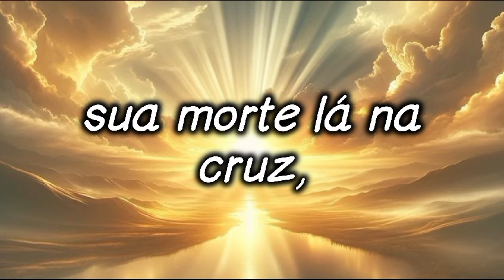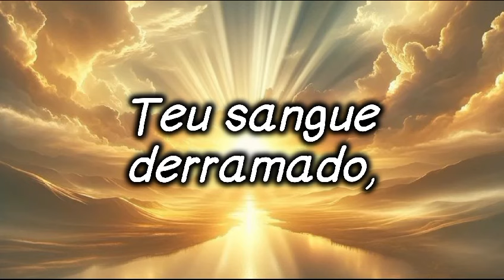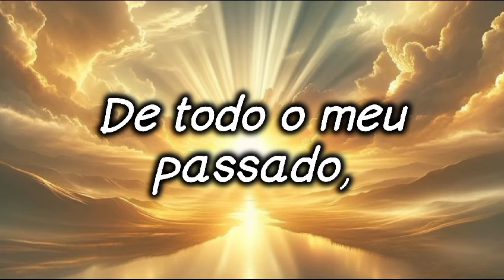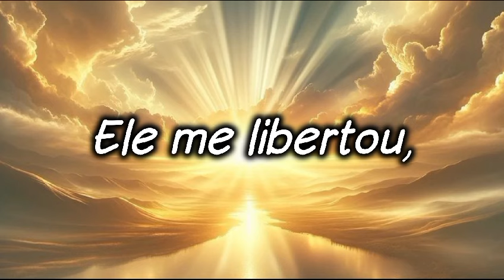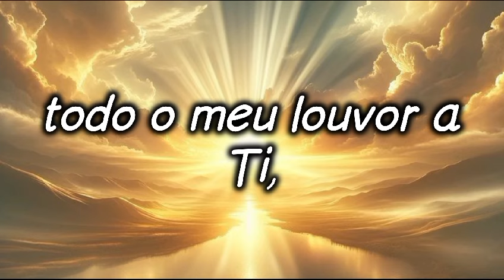Já não há condenação, nova versão. Wesley G Carvalho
Letra de Wesley carvalho.
Compositor e intérprete.
A disposição para servia ao Senhor.